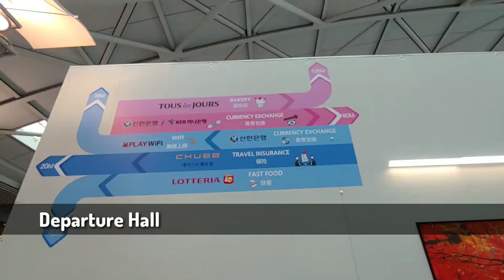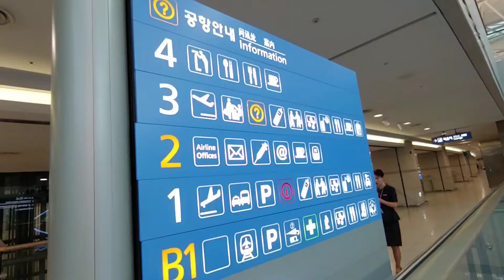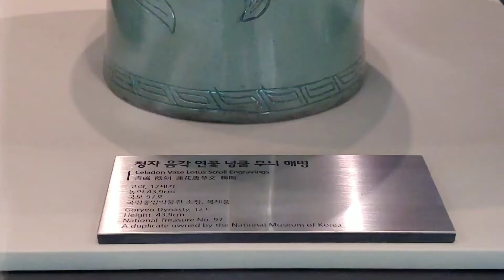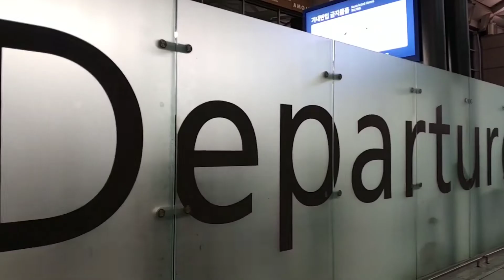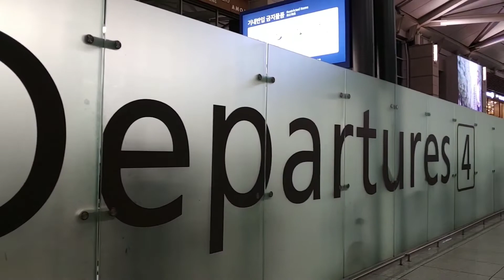What's Inside Incheon Int'l Airport Terminal 1?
Incheon Int'l airport mini tour.